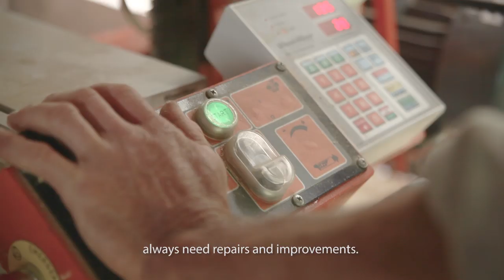Farming & Sawmilling in the Swiss Alps | Wood-Mizer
“My name is Heini Hutter. I live on Mount Rigi in Switzerland and I run an organic mountain farm with goats, cows and sheep. I have been here for 10 years now. The farm is unique, because you can only get to it by taking the mountain railway or by hiking up the trail.”
“On the mountain, I have 3 hectares of my own forest, but without any road access, I was limited to only producing firewood from it - until now.”